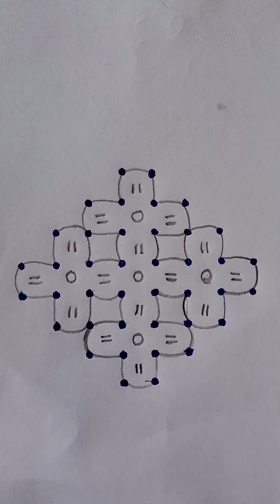8*2*2 dots rangoli design 🌺 easy rangoli design 🌺 tipkyanchi rangoli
8*2*2 dots rangoli design 🌺 easy rangoli design 🌺 tipkyanchi rangoli

rangoli design
daily dots kolam
simple kolam design
traditional kolam design